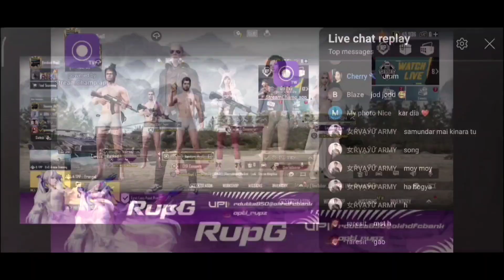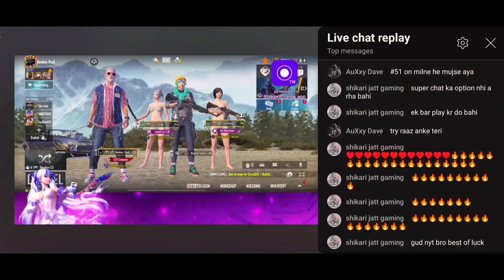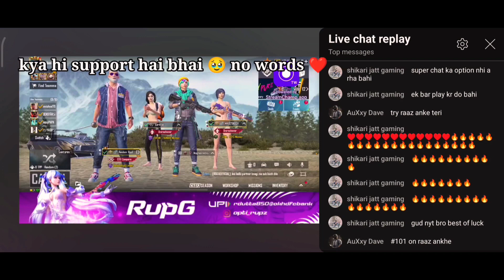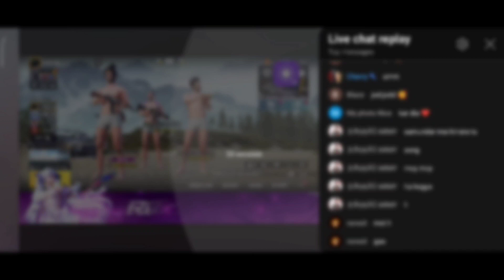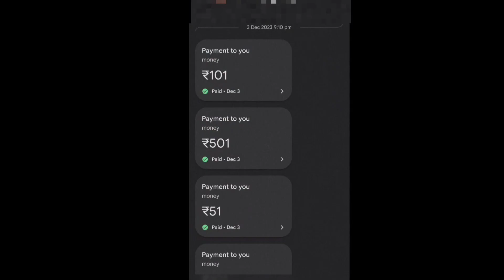Random Stranger to Big Brother ❤️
Love You Auxy bhai ❤️🥰

Bohot din baat vdo upload kar raha hu guyz ... baki, video agar pasand aye to thoda support kardena ..